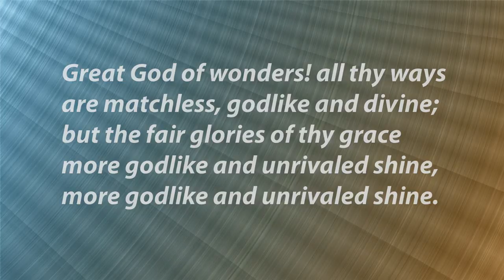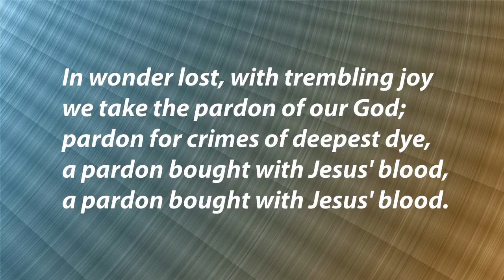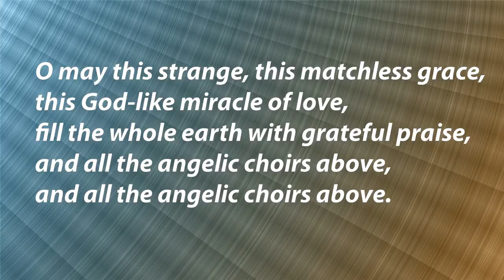Great God of Wonders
Traditional hymn.  Music by Clyde MacLennan of Small Church Music.